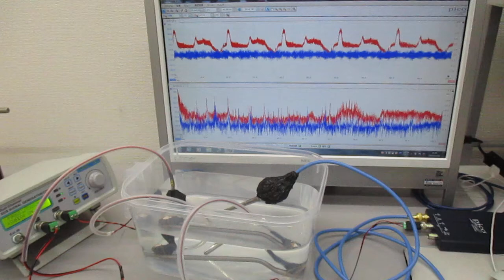超音波伝搬制御実験（スイープ発振とパルス発振の組み合わせ） ultrasonic-labo